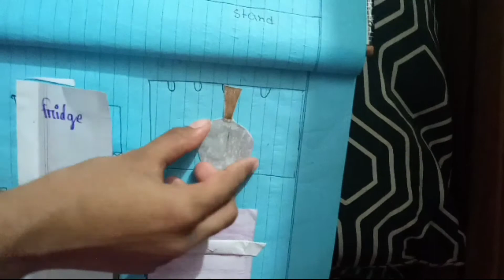Stop motion animation.small animation.paper stop motion animation.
This is my second video... This is a small stop motion animation

Fatima Islam

usally I give bird,craft and other knowledge videos...